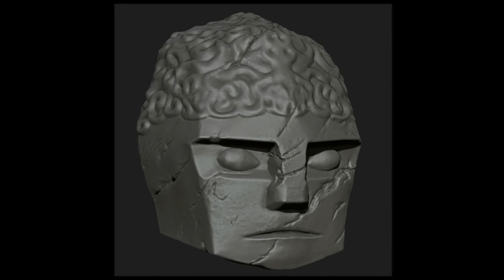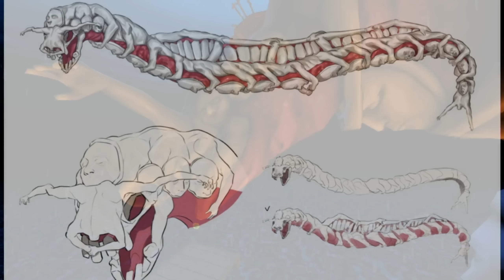ULTRAKILL Demons Explained (ULTRAKILL Lore Act 1 & 2)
ULTRAKILL DEMONS!